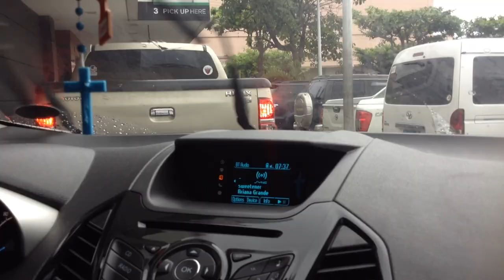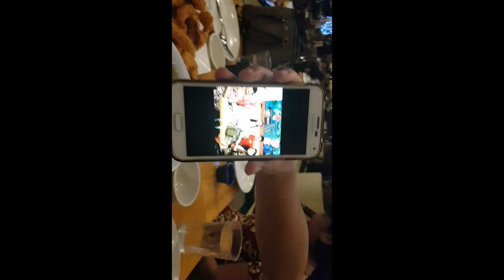BEAUTY OF DAVAO CITY - Vlogmas | Donna Gido